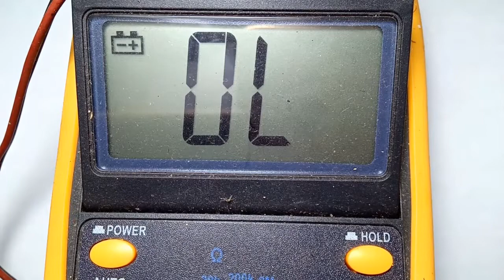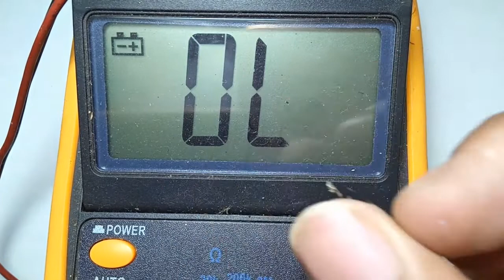Cara Mengukur Transistor (NPN) TIP41 dan TIP3055 Masih Baik Atau Rusak 720p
Inilah Cara Mengukur Transistor TIP41 dan TIP3055 Masih Baik Atau Rusak, Ha ini harus diketahui oleh para pemula di bidang elektronika